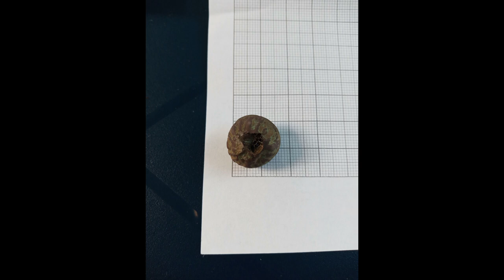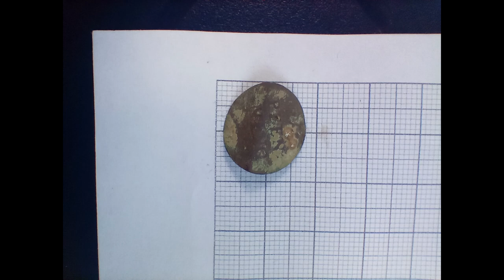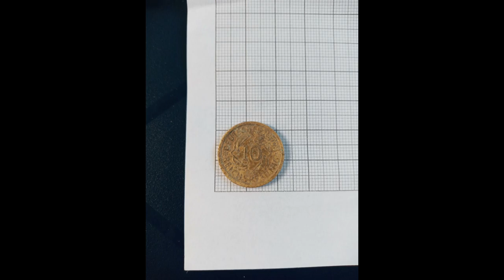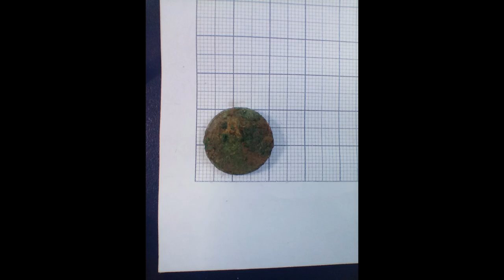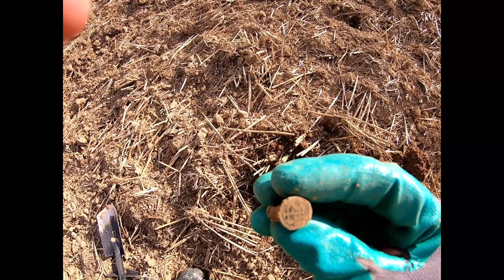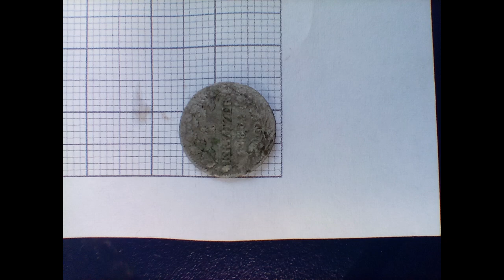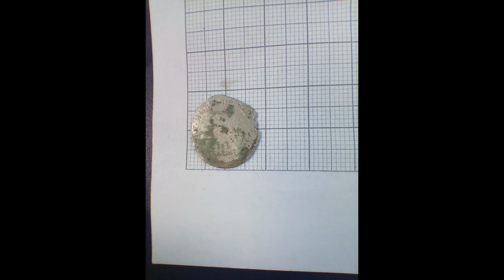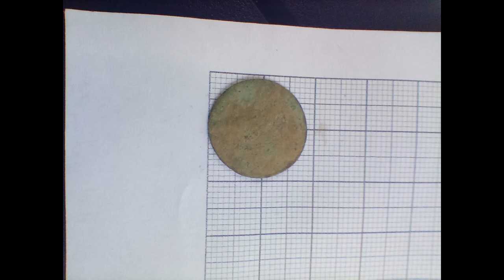Sondeln*22* - Mega Fund Siegelring + 2 x Silbermünze -Schatzsuche - Mittelalter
In diesem Video bin ich mit meinem Xp Deus auf einem Acker wo ich schon ein paar mal
drauf gewesen bin jedoch habe ich meine erste Siegelring und 2 tolle Silbermünzen gefunden und einiges mehr natürlich. Anfangs nervt der Wind etwas aber der legt sich.

Jede Suche ist mit dem Landbesitzer abgesprochen und genehmigt. Archäologisch interessante Funde werden wie immer

dem zuständigen Archäologen gemeldet.Es wird nicht auf Bodendenkmälern gesucht.Jede Suche findet in Bayern statt.